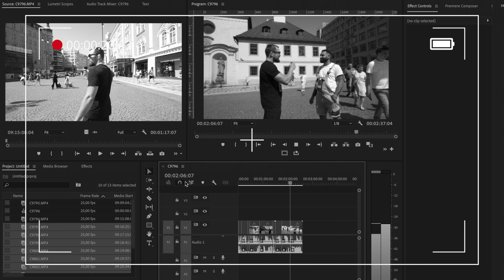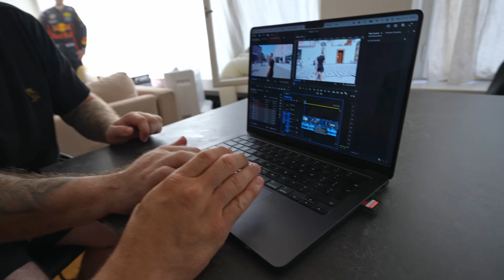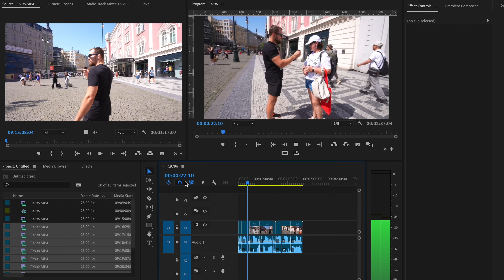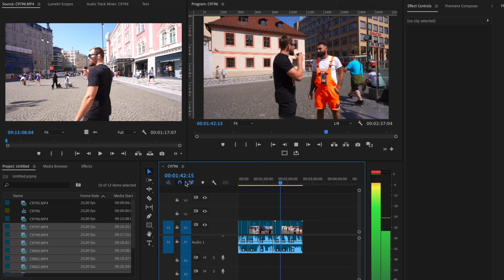Čím sa živím? Lišák X Ľudovít Klein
Máme tu pokračovanie našej série, kde si UFC zápasník Ľudovít Klein 🥊 a youtuber Jan "Lišák" Liška vymenili úlohy! Tentokrát sa Ľudovít ponoril do sveta youtuberingu a skúsil si, čo všetko to obnáša. 🎥

Vo videu uvidíte, ako Ľudovít vymýšľa obsah, natáča video a dokonca ho aj sám strihá! ✂️ A aby toho nebolo málo, na ulici sa pýtame náhodných ľudí, čo si myslia, aké povolanie má Ľudovít. Výsledky vás prekvapia! 😄